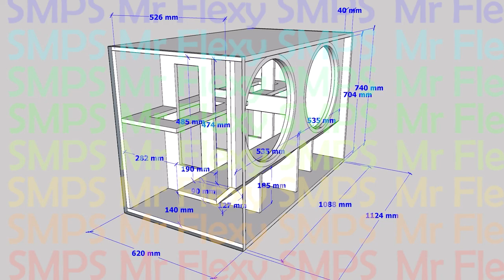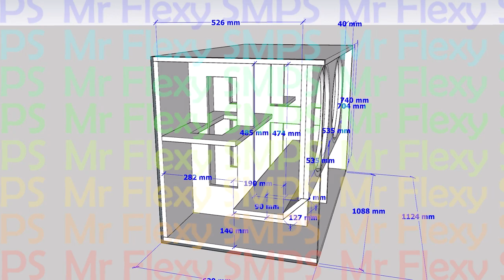[PLAN] 18" FESTIVAL BASS REFLEX Live SOUND Subwoofer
32Hz ~ 150Hz use any 18" subwoofer it will work well! WARNING CHEST MIGHT FEEL UNCOMFORTABLE STANDING NEXT TO THIS SUBWOOFER!